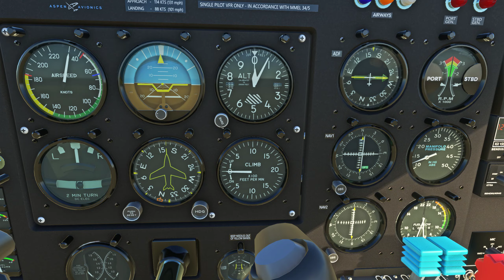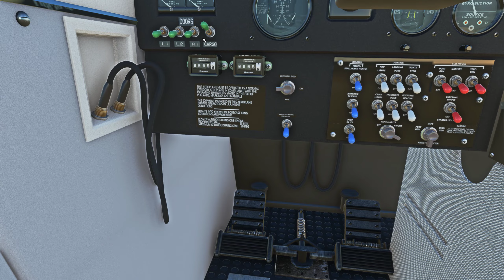BN2 Islander | Anguilla - St. Barts - St. Maarten | MSFS2020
Flight in the Britten Norman Islander BN2 from Anguilla's Clayton J. Lloyd International Airport to St. Barts and then on to Princess Juliana Airport in St. Maarten. Join me for this flight in Flight Simulator!

00:00 Start
0:45 Engine Start Procedure
05:00 Taxi Start
08:00 Anguilla Departure
10:30 Cruising to St. Barts
19:05 Approaching St. Barts
20:15 Final St. Barts
21:20 Short Final St. Barts
22:10 Touchdown
22:50 Back-taxi St. Barts
24:50 Shutdown
27:00 Start Procedure
29:50 Taxi Start
32:50 Departing St. Barts
35:45 Contacting Approach
37:20 The St. Barts Corridor
41:15 Flying Past Grand Case
41:55 Start of Descent
42:20 Left Crosswind?
44:50 Downwind Anguilla
46:10 Base Leg Anguilla
46:50 Final Anguilla
48:00 Short Final Anguilla
48:25 Touchdown Anguilla
49:00 Taxiing In
50:15 Shutdown
52:25 Startup
57:35 Taxi Start
58:10 Clearance to Princess Juliana
59:20 Departure Anguilla
01:01:50 Cruising to Juliana
01:06:25 Landing Clearance Juliana
01:07:15 Final Approach
01:08:50 Short Final Juliana
01:09:30 Touchdown TNCM
01:10:00 What I Thought of My Landing
01:11:55 Shutdown
01:12:30 Final Thoughts